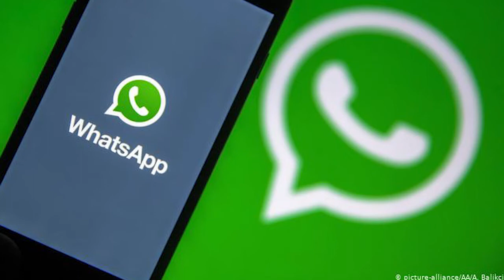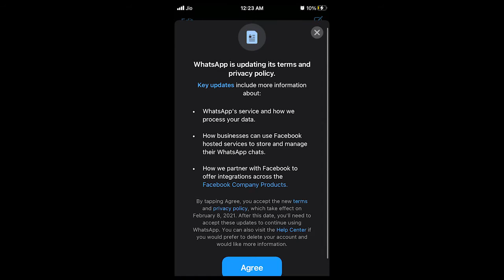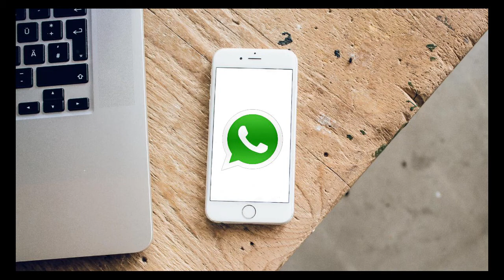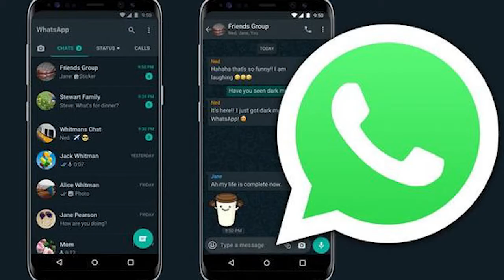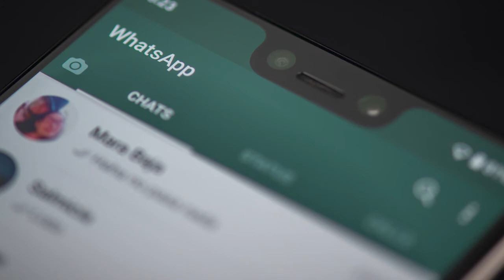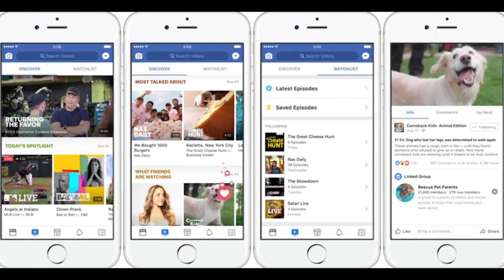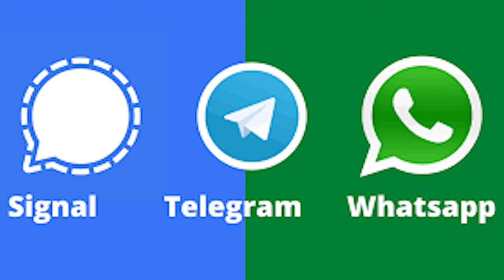What is this whatsapp issue? | Sinhala Explained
~Tech Fifty~